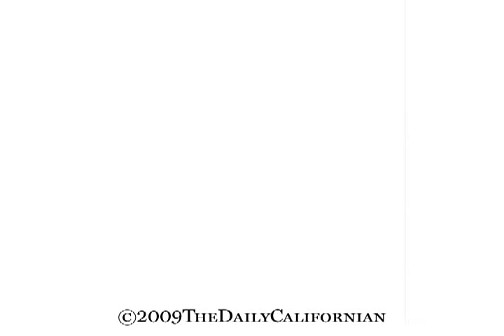Violence at Berkeley High School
Students from Berkeley High School talk about recent violent incidences on campus and whether or not they feel safe at school.